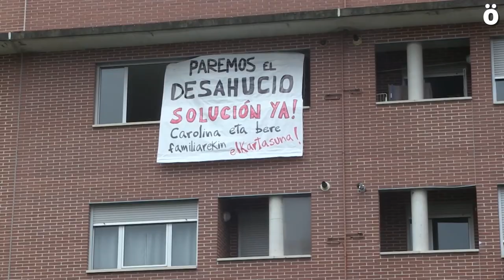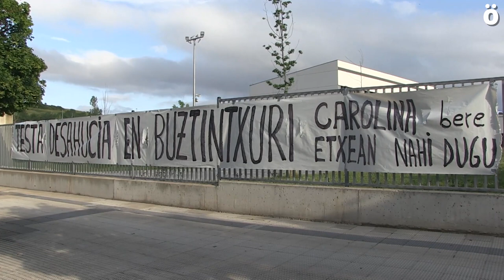Carolina eta bere familiaren etxegabetzea geldiaraztea lortu dute Buztintxurin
Haritu Elkarlaguntza Sareak etxegabetzea geldiaraztea eta atzeratzea lortu dela ospatu du eta Carolinarentzat eta bere familiarentzat alternatiba baten bila jarraituko duela adierazi du.

Buztintxuriko familia bat, bi adingabe bere kargura dituela, etxegabetzeko arriskuan dago. Etxegabetzea gaur goizeko 8:30etarako aurreikusita zegoen, horregatik Haritu elkarlaguntza sareak Buztintxuriko Santos Otxandotegi kalean elkarretaratzea egin du, Carolina eta bere familiaren etxegabetzea salatzeko.

Pisuaren jabea Testa Residencial da, Blackstonen funts putrearen filiala eta 11.000 etxebizitza baino gehiago ditu. Carolina eta bere familiak ordea, oraindik ez du bizitzeko alternatibarik aurkitu. Egoera honi aurre egiteko Harituk mobilizatzeko deia egin du Carolinaren etxe parean. Elkartasuna eta herri babesaren ondorioz gaurko etxegabetze prozesua gelditzea eta atzeratzea lortu da. Harituk adierazi duenez, etxeen espekulazioarekin amaitu behar da. Jakinarazi dute gaurkoa ez dela amaiera bat izan eta Carolina eta bere familiarentzat alternatiba baten bila jarraituko dutela.